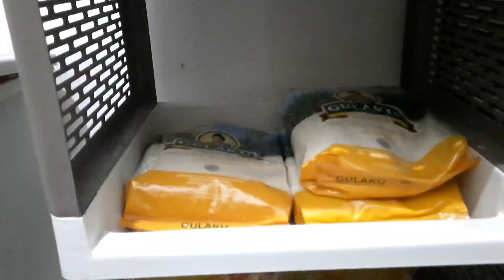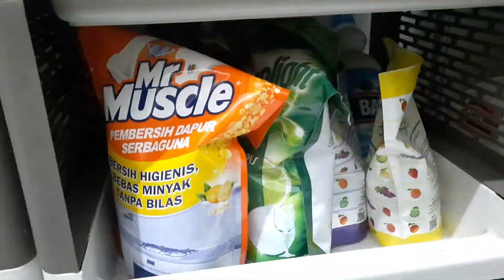BONGKAR BELANJA BULANAN || Menata Belanjaan, lanjut Menata Ke tempatnya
Assalamualaikum...

Video kali ini aku buat tentang Bongkar Belanja Bulanan Maret dan Menata Belanjaan.

Video ini adalah kelanjutan dari video sebelumnya Belanja Bulanan Maret ya.
Sekarang aku akan Bongkar Belanja Bulanan yang sudah aku beli ditoko super lengkap dekat rumah aku dan terakhir aku menata belanjaan ke tempatnya masing - masing.

Dari pada penasaran ditonton terus ya videonya sampe habis semoga bermanfaat ya, terima kasih.